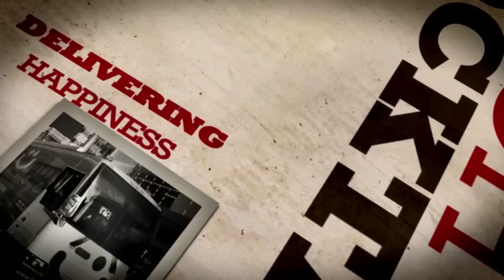Poornima Vijayshankar Founder Bizeebee - Tech Cocktail Delivering Happiness at SXSW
Poornima Vijayshankar the Founder of Bizeebee talks with Frank Gruber of TechCocktail.com on board on the Delivering Happiness bus at SXSW 2011.